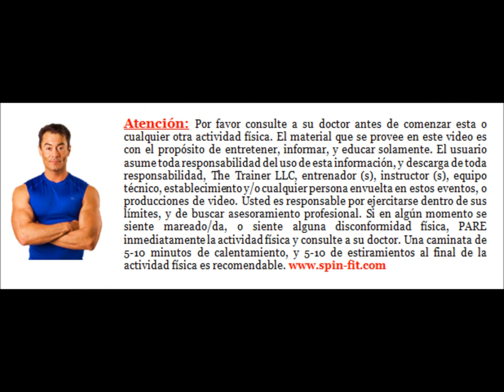S.A.TV #94: Rutina Desafío de Mayo/May Workout Challenge. Trainer Marcelo Vazquez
Este desafío es para ayudarte a quemar grasa un día a la vez. Si una de tus metas es bajar de peso y deshacerte de la grasa, haz este circuito de ejercicios todos los días durante todo el mes. Ponlo en práctica hoy mismo, danos un "Me Gusta" (like) para motivarnos a seguir haciendo más videos para ustedes, deja un comentario, y por favor... copártelo! -- Saludos de tu Trainer Marcelo Vazquez.

Rutina :40/:20
Sentadillas tijeras
Escaladores
Pies rápidos
Pies calientes de lagarto
Tablas a sentadillas
*Para mejores resultados repite le rutina 2-3 veces más durante el día.